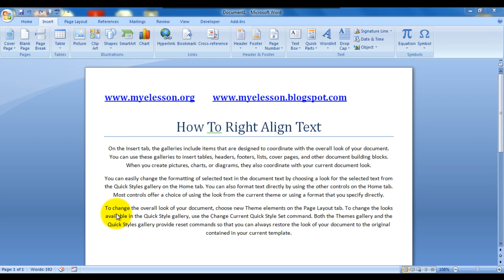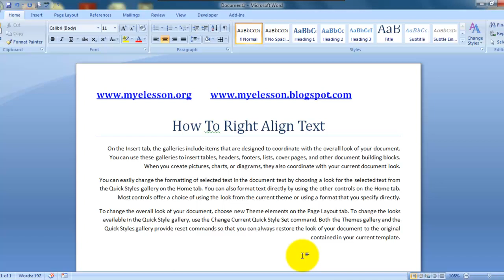Learn MS Word Hindi - Format Text with Right Align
Learn how to align text on the right hand side margin in MS Word file . This makes your document more organized . Format  text in MS word so that   Alignment of text in MS word can help you make your documents presentable, organized and professional.